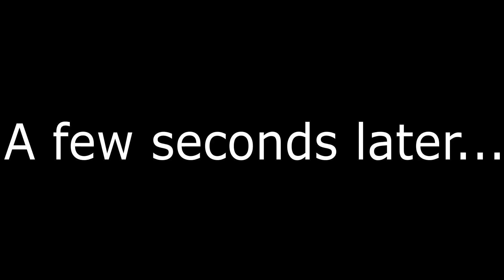MY FIRST FORTNITE VIDEO?????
All music in this video by mdk

 His channel

Lukes aka Craftstar15s channels

Discord server

This should be the download link for Fortnite but i am not an expert XD